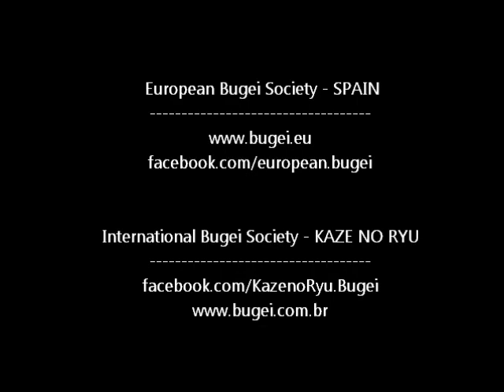Ogawa Ryu - IAIJUTSU Chuden Ippon me by Shidoshi Luis Nogueira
Practice with Shinken.
Kaze no Ryu at Valencia, Spain.